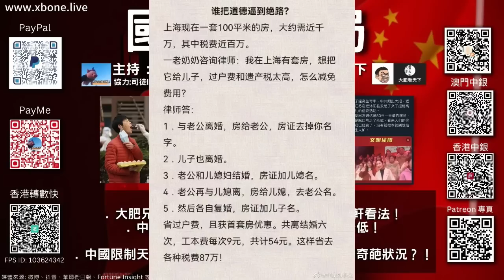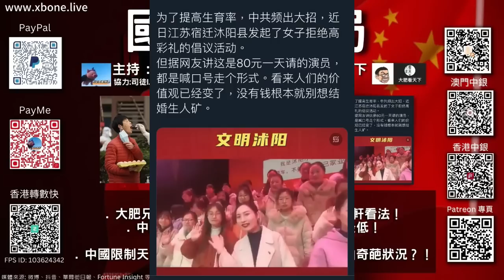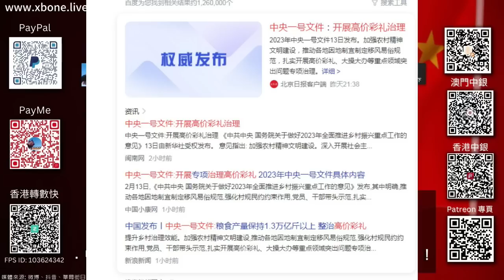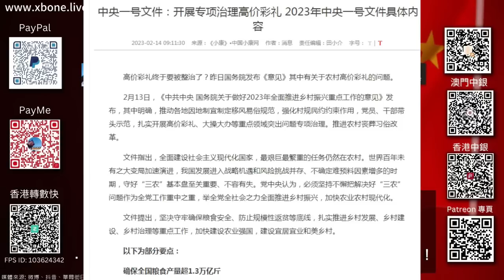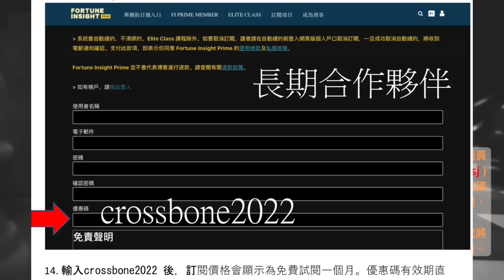全一節：重量級嘉賓！！ 大肥兄對47人案最新進展及控方證人區諾軒看法！中國宣布防疫重大勝利！死亡率全球最低！淺談”喪事當喜事辦”文化！中國限制天價結婚彩禮！將改變中國人婚嫁扭曲奇葩狀況？！剖析大...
《國際大棋局》

全一節：重量級嘉賓！！

大肥兄對47人案最新進展及控方證人區諾軒看法！

中國宣布防疫重大勝利！死亡率全球最低！淺談”喪事當喜事辦”文化！

中國限制天價結婚彩禮！將改變中國人婚嫁扭曲奇葩狀況？！剖析大陸婚嫁心態！

《國際大棋局》｜主持：司徒文進｜嘉賓：大肥@大肥看天下｜協力：司徒 IT Team•設計/ 剪輯•天喵